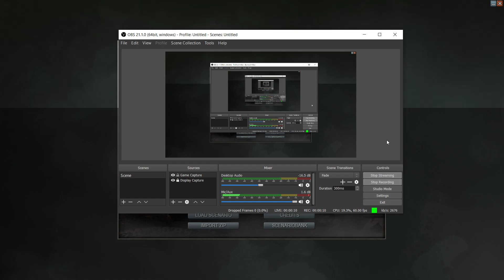Decisive Campaigns Barbarossa - 5-22-20 Live Stream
Here's another episode of my playthough of DC Barbarossa.